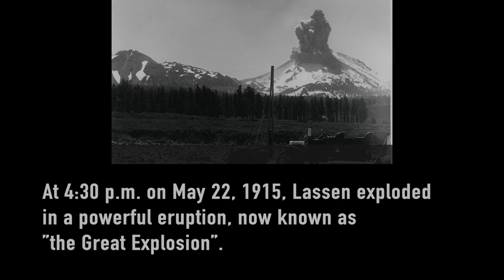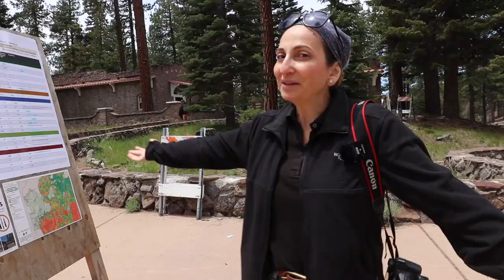9 Day California Road Trip (Day 5): Lassen Volcanic National Park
Hello, my friends, and welcome to Day 5 of our pretty amazing California Road trip. We are heading to Lassen Volcanic National Park! On May 22, 1915, Lassen exploded in a powerful eruption. People call it The Great Explosion, as it blasted volcanic ash and rocks into the air, and a huge column of volcanic ash and gas rose more than 30,000 feet! This park is not as well known, but certainly holds a few beautiful gems to discover. Since we had only half a day to spend here, we settled on one hike and a few magical stops to see along the road. Enjoy!

🎥The Ultimate California Road Trip, Death Valley, Mono Lake, and a 60 Degree Drop (Day 3)

CAMERA GEAR USED:
Camera - Canon 80d
Lens - Canon EF 16-35 F2.8 II
Microphone - Rode VideoMic Pro+